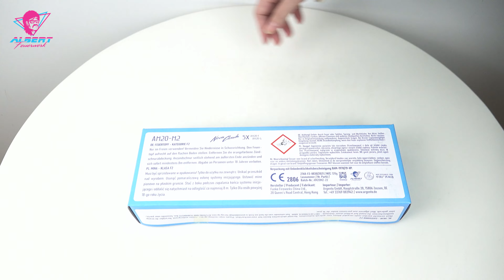"Neon Clouds" Feuertöpfe aus Neonfarben zu Silbercrackern [Batch 2022]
DE:
AM20-M2
1-Schuss Feuertöpfe "Neon Clouds",  Kal. 20mm, 12g NEM, CE Kategorie F2 (2768-F2-0030/2021), ADR 1.4G, Packing 24/10

2x5 Feuertöpfe aus Neonfarbigen Sternen in Lemon-Pink sowie Aqua-Orange, kombiniert mit Silbercrackern

EN:
AM20-M2
Singleshots "Neon Clouds",  Cal. 20mm,  12g NEC, CE Category F2 (2768-F2-0030/2021), ADR 1.4G, Packing 24/10

2x5 mines with neon-colored stars in lemon-pink and aqua-orange, combined with silver crackers
1.) Pink and lemon with big silver chrys mine
2.) Aqua and orange with big silver chrys mine